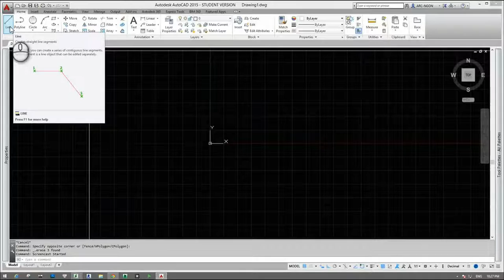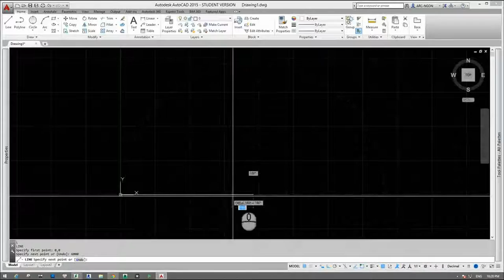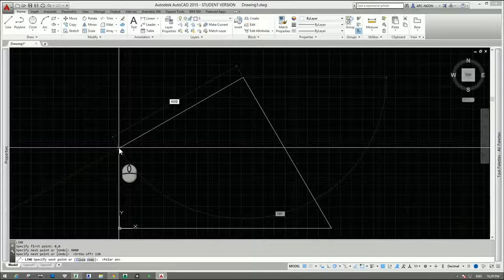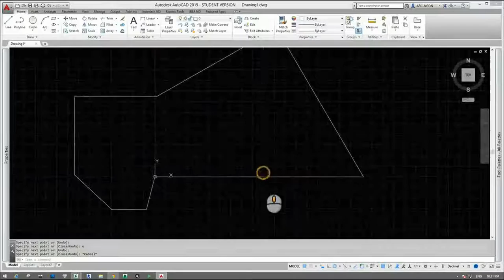[HỌC AUTOCAD MIỄN PHÍ] - Bài 9: Line - Vẽ đường thẳng trong AutoCAD